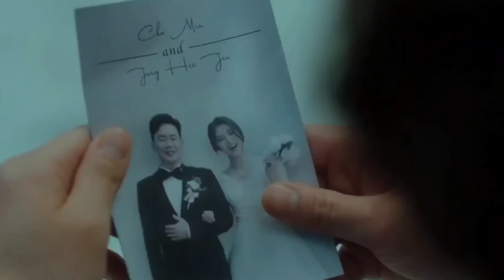Creep - Abyss [FMV]